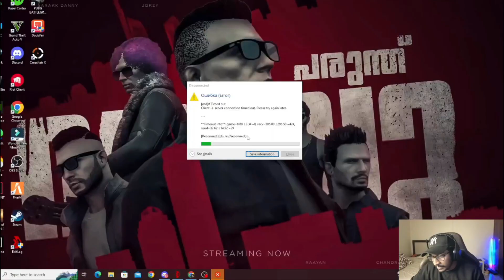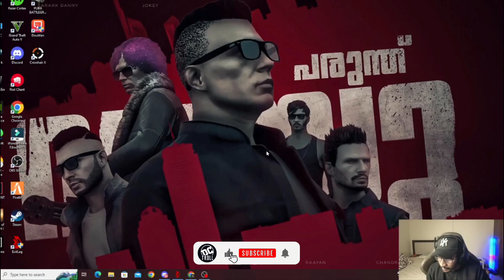Kva pappadam ഇനി മുതൽ Tva pappadam💥🔥Tva New Recruitment ❤️tvapappadam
Kva pappadam ഇനി മുതൽ Tva pappadam💥🔥Tva New Recruitment ❤️